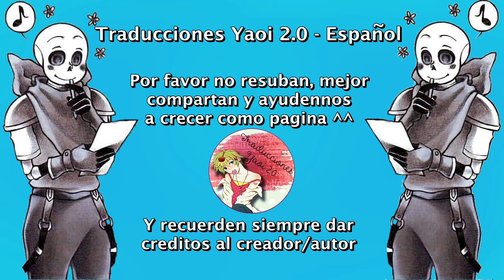Fractured Parte 4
Sancest - Fontcest
Todos los créditos a Nosotros solo nos encargamos de traducirlo ^^ Este comic contiene contenido un poco fuerte.
Pueden seguirnos en nuestro Facebook: Traducciones Yaoi 2.0 - Español O nuestro Wattpad